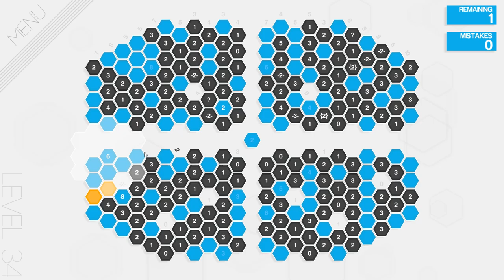Hexcells Plus - Chillstream with Difficult Levels (05.05.2016) (Part 4)